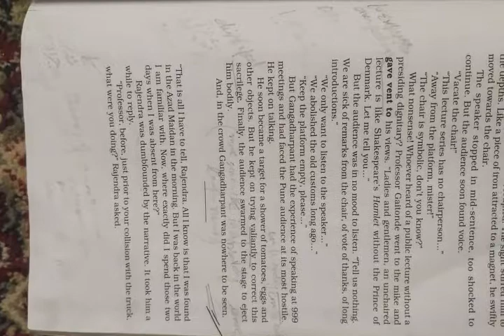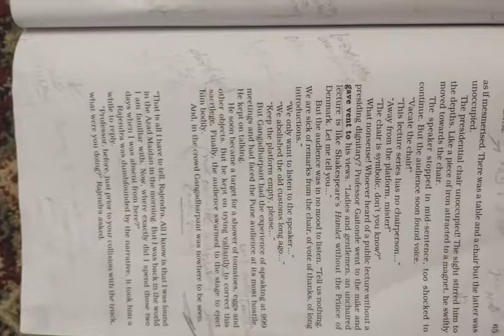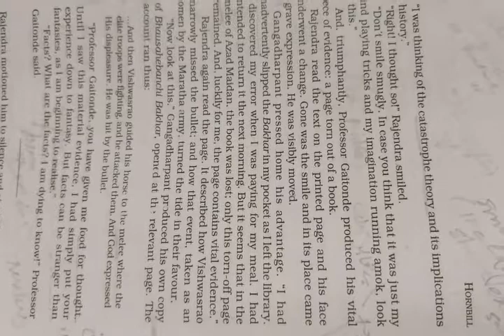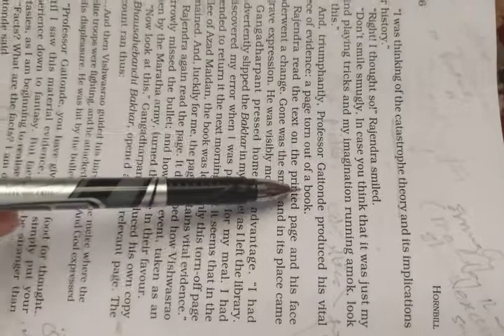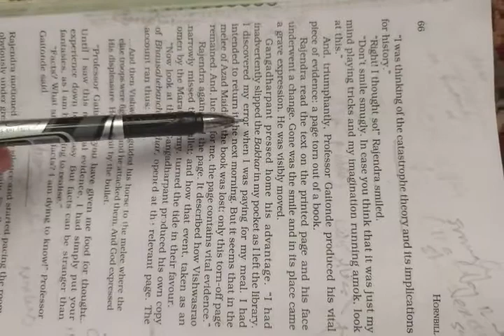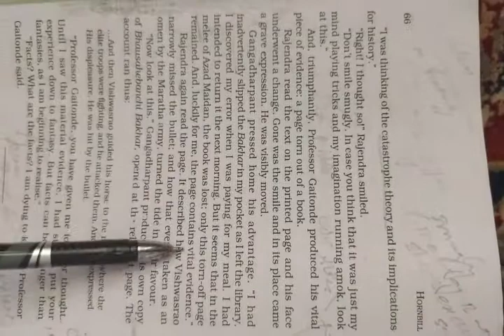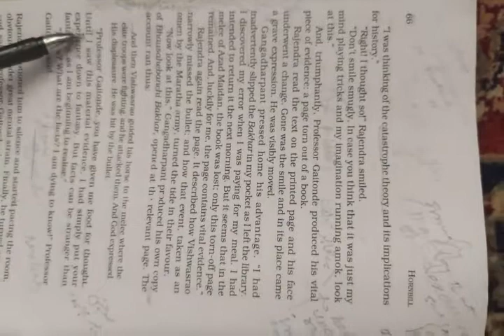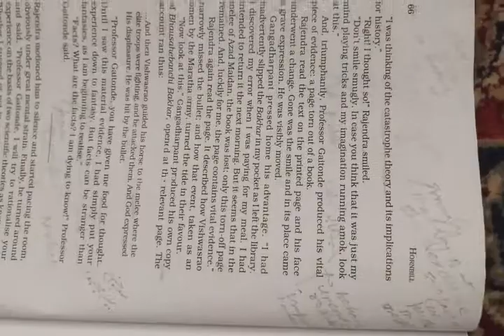The Adventure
class 11th